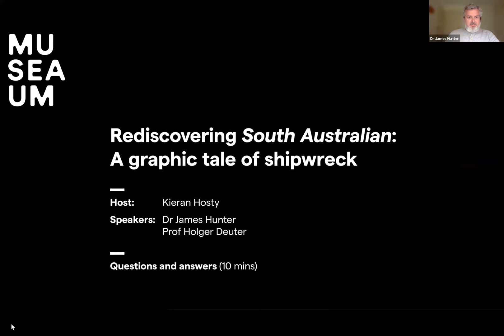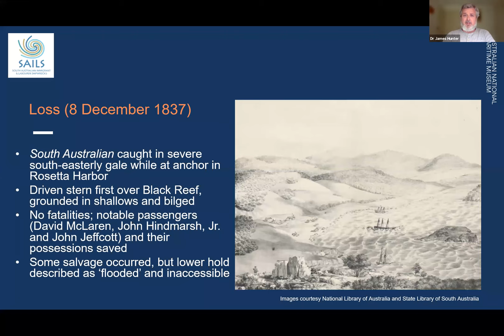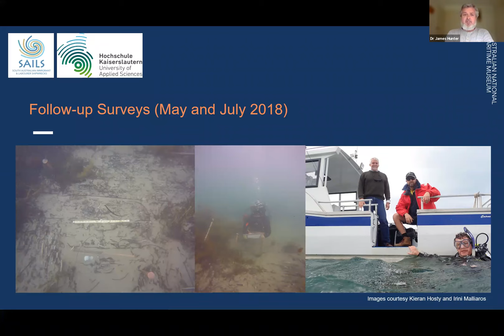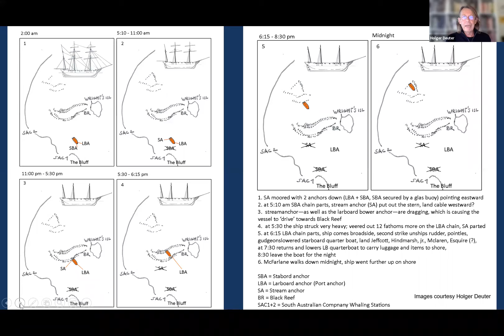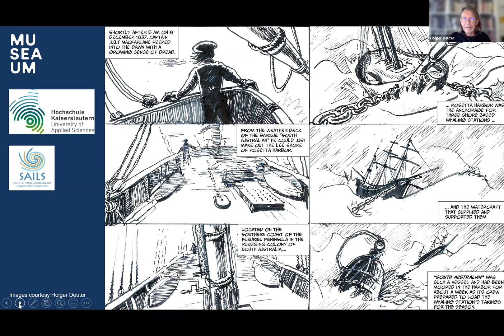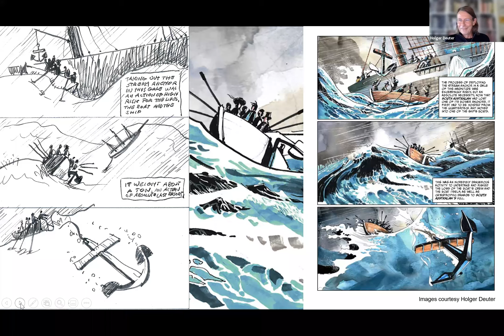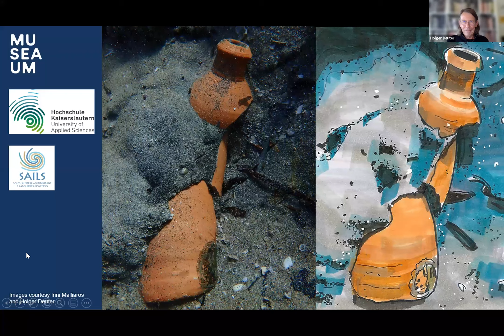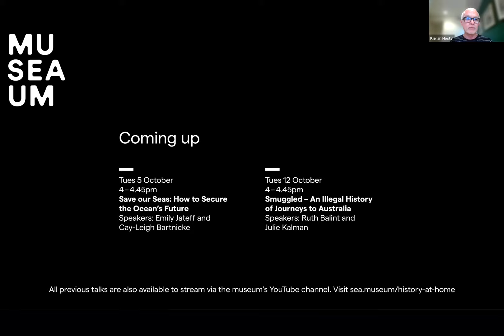Rediscovering South Australian: A graphic tale of shipwreck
Join the museum's maritime archaeologist Dr James Hunter as he shares archaeological research relates to 'South Australian', an English barque wrecked in South Australia's Encounter Bay in 1837.

Enjoy a sneak peek at the artwork for a graphic novel Dr Hunter is co-authoring with Professor Holger Deuter (University of Applied Sciences, Kaiserlautern, Germany) to tell the wreck's surprising stories.